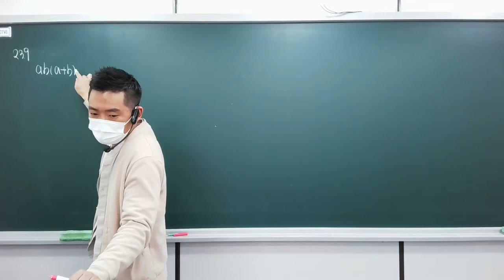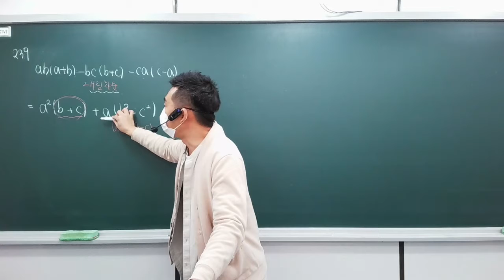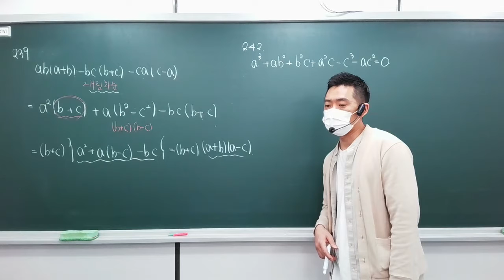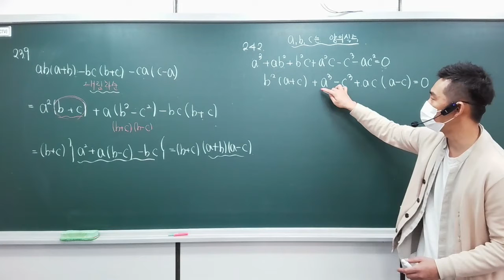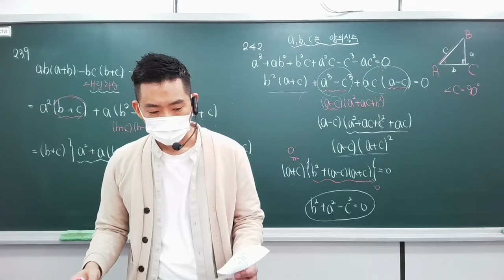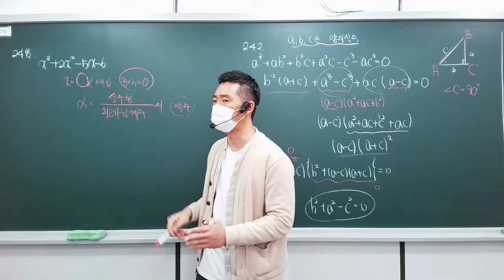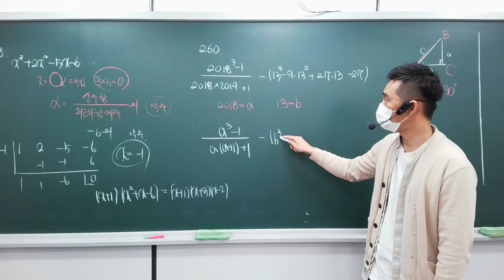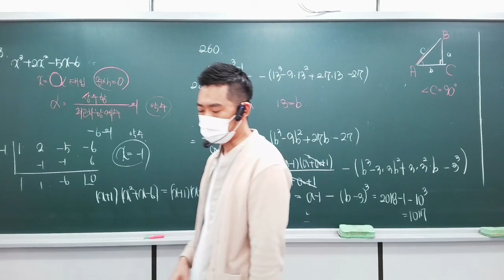2021 03 18 고등1학년 수학(상)-03.인수분해(마플시너지, 대표문제)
유형8~유형11까지 풀이